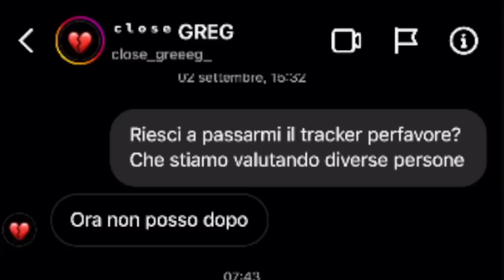REAZIONE ALLE VOSTRE POSTAZIONI da GAMING!! 😍 #2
Secondo episodio della mia reaction alle vostre postazioni da gaming, che ancora una volta si sono prospettate essere bellissime!